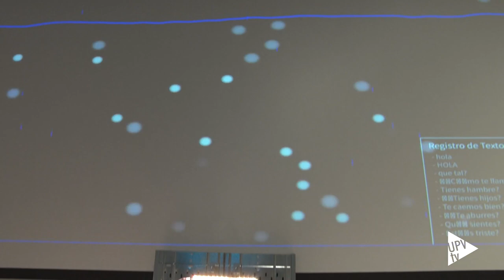Las plantas reaccionan ante el cambio climático - Noticia @UPVTV; 15-11-2022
Las plantas se comunican. Y reaccionan ante el cambio climático. Lo difícil es interpretar sus respuestas. El artista Carlos Castellanos ha transformado esas respuestas en arte. El resultado es la exposición ‘Post-Natural Prototypes. Phytosemiotic Expressions’ que puedes ver en el Centre del Carme Cultura Contemporània de València.